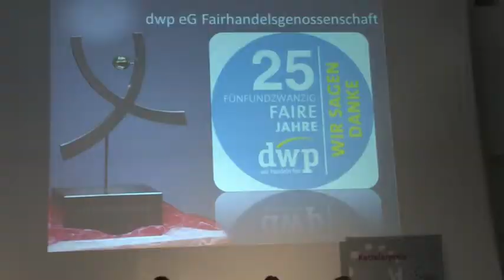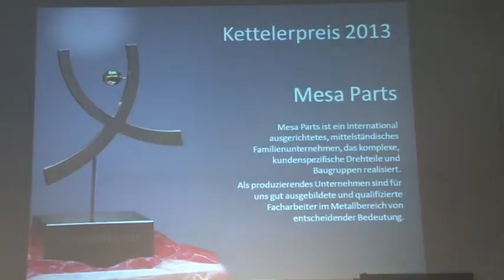Kettelerpreis 2013 der Stiftung ZASS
Am 1. Dezember 2013 verlieh die Stiftung Zukunft der Arbeit und der sozialen Sicherung zum vierten Male den mit 5.000 Euro dotierten Kettelerpreis.
Die Preisverleihung fand im Auditorium des Technoseums, Landesmuseum für Technik und Arbeit in Mannheim, statt. Der unter dem Thema "Faire Region - nachhaltig leben und arbeiten vor Ort" stehende Kettelerpreis 2013 wurde der dwp eG Fairhandelsgenossenschaft aus Ravensburg verliehen.